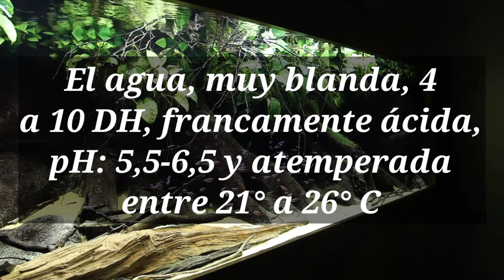Cuidados del Tetra Cardenal (Paracheirodon axelrodi)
Hola amigos en está ocasión veremos a uno de los peces favoritos entre los acuaristas, el tetra cardenal.